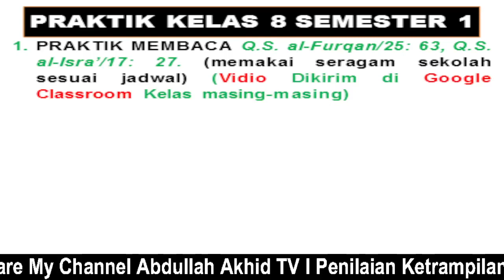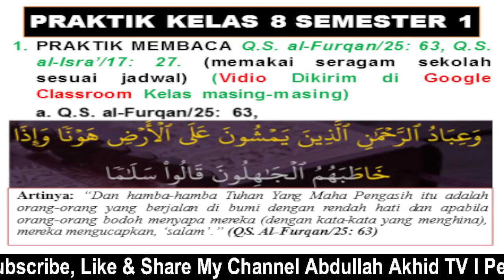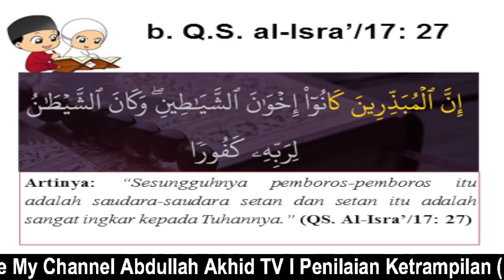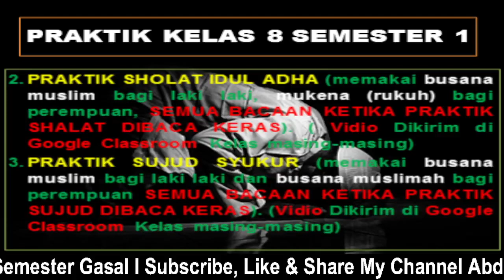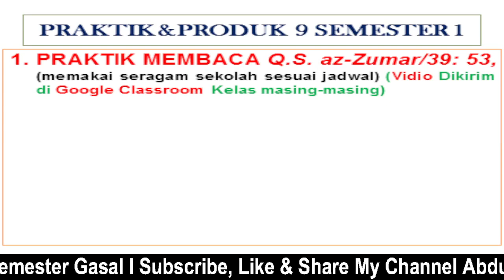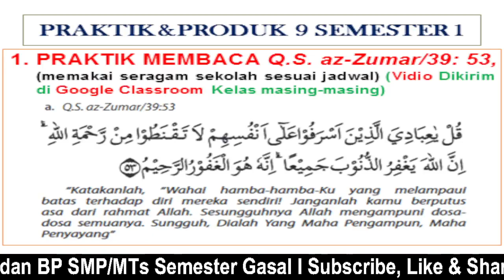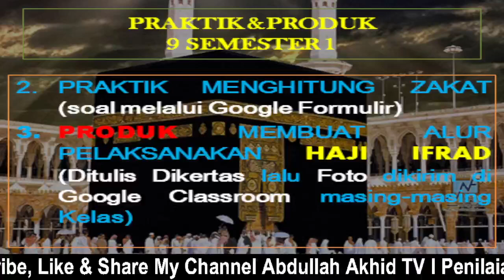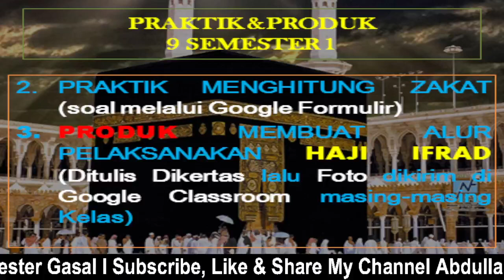PENILAIAN KETRAMPILAN ( Praktik dan Produk ) Kelas 8 dan 9 SMP